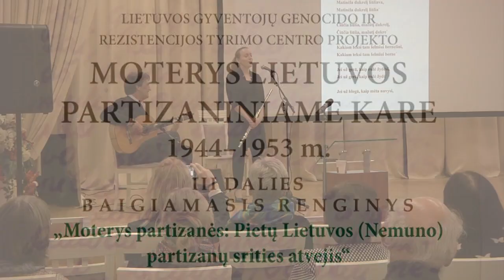„Olita duo“ atlikėjai Gabija ir Robertas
2023 m. spalio 26 d. Leipalingyje (Leipalingio dvare) vyko Lietuvos gyventojų genocido ir rezistencijos tyrimo centro organizuojamas baigiamasis „Moterys partizanės: Pietų Lietuvos (Nemuno) partizanų srities atvejis“ tyrimo pristatymo renginys. Tai yra tęstinė projekto „Moterys Lietuvos partizaniniame kare 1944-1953 m.“ dalis. Šis istorikų ir partizaninio karo istorijos mylėtojų susitikimas tikslingai vyko Dzūkijos šerdyje, nes būtent šio krašto ir Suvalkijos moterys partizanės buvo dėmesio centre.